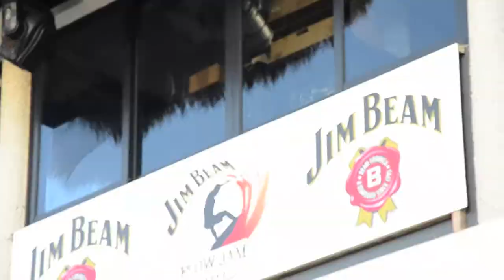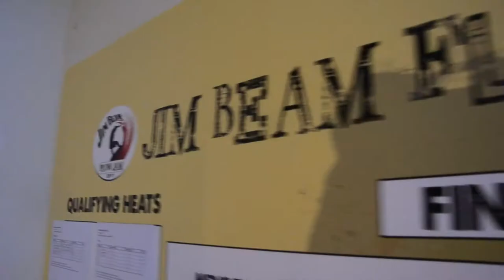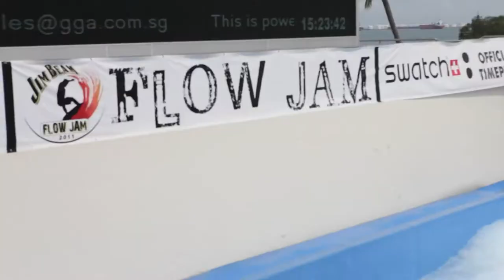FlowJam 2011 Beam TV